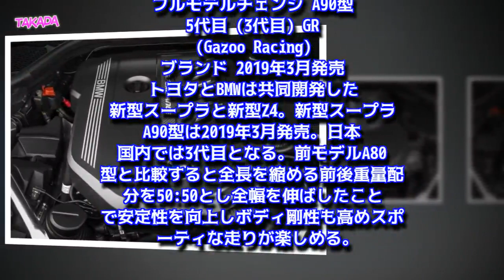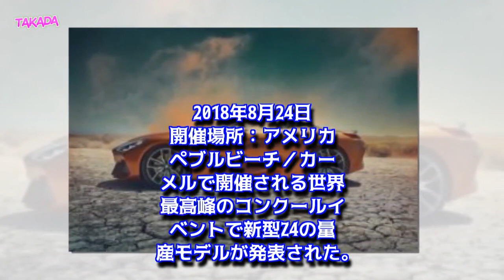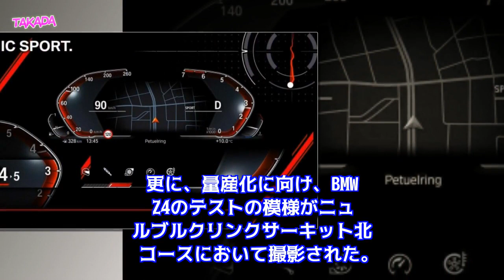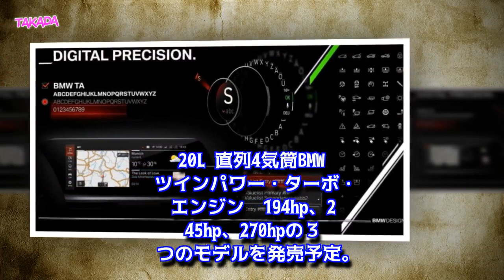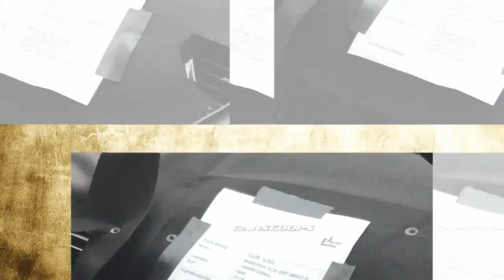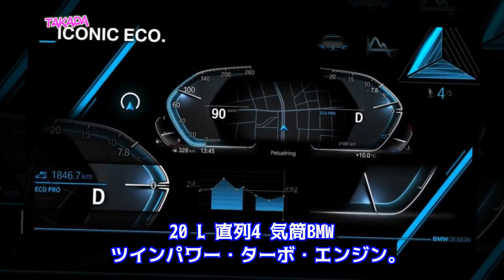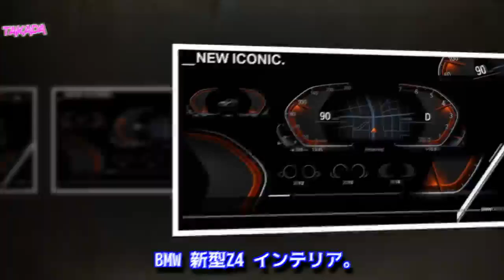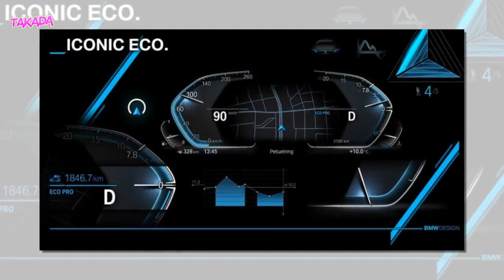BMW 新型 Z4 フルモデルチェンジ トヨタと共同開発 新型スープラと兄弟車 2018年9月発表 日本 2019年4月発売